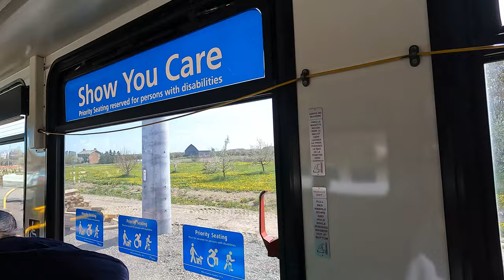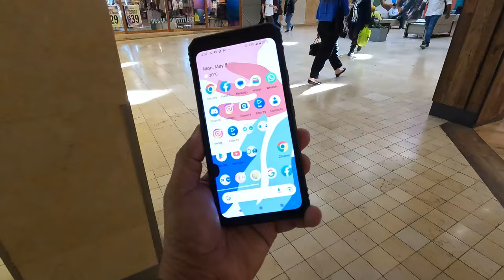I TRAVEL BY BUS AFTER WORK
After years I was able to travel by bus from work, I hope you enjoy watching this video

The City Centre Transit Terminal is Mississauga’s main transit hub and bus station which is part of the 18-kilometre Mississauga Transitway. The station is situated on the northwest corner of Square One Shopping Centre.

My  GEAR:
Camera Body

Wide Lens -
Zoom Lens -
Portable Tripod
Waterproof Camera
Go pro stabilizer: Hohem iSteady Pro4 Kit

The equipment I'm using to make this video